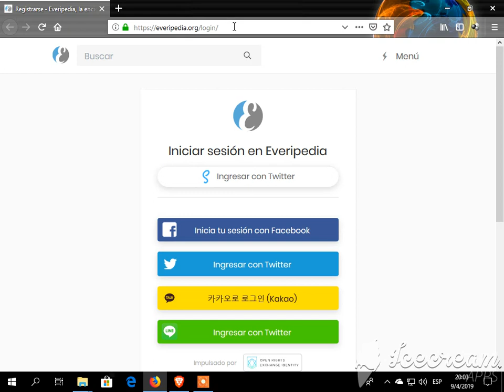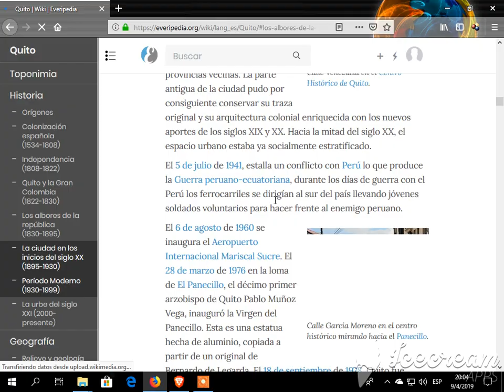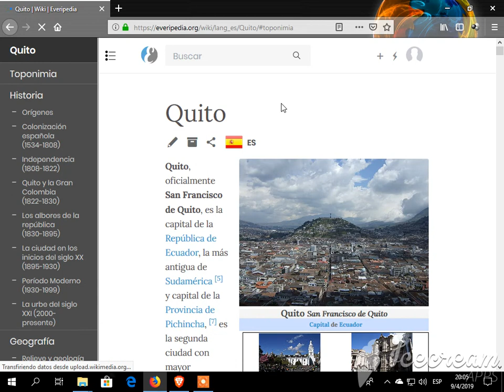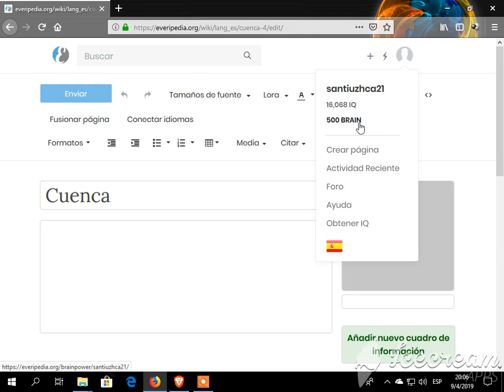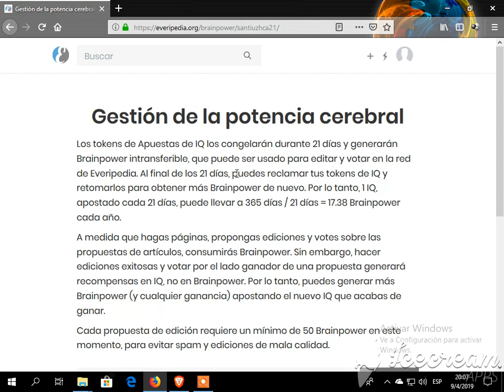EOS: Revisión de Everipedia